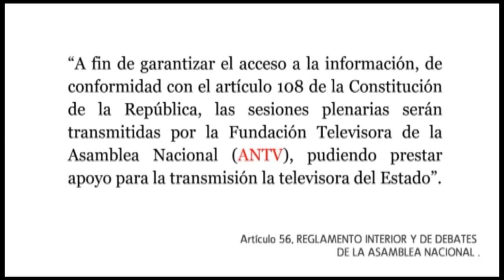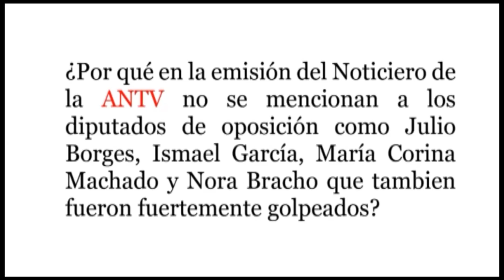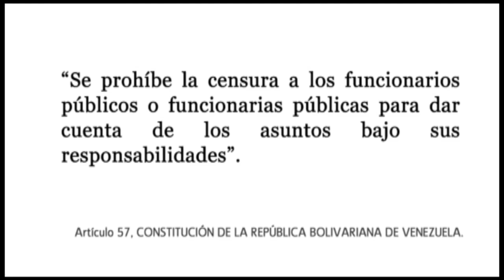La responsabilidad pública de ANTV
ANTV es uno de los casos más escándalosos. ANTV debe reflejar la totalidad de la votación de los venezolanos. Todo medio debe tener aceso a la Asamblea Nacional del País. ANTV debe existir sin preferencia política. ANTV no debe cubrir a diputados oficiales de una manera distinta a la cual se cubre a diputados opositores. Hay ejemplos firmes, documentados, grabados del grotesco abuso de poder del canal de la Asamblea Nacional de Venezuela.